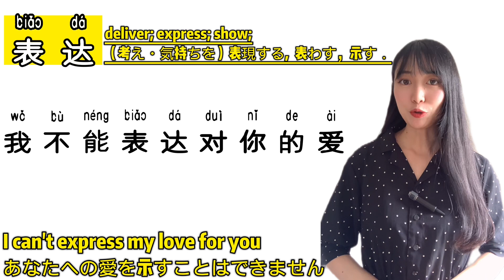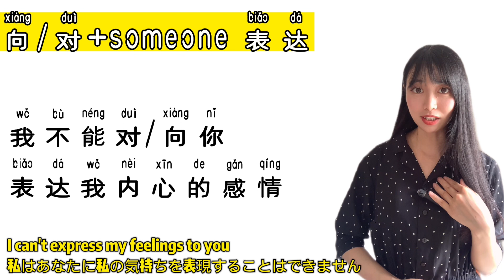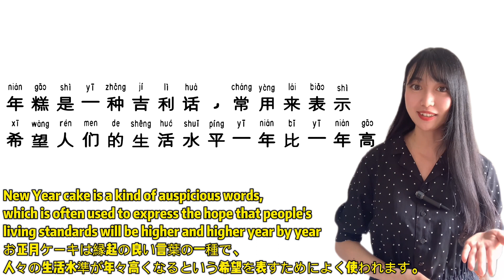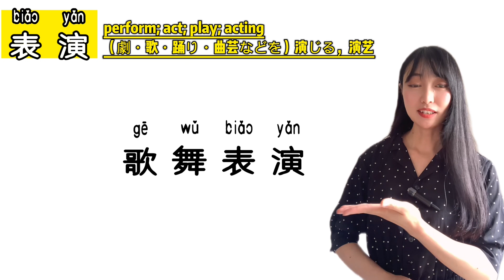【 HSK5 lesson 21】「表…」を含む中国語単語の意味・使い方? Chinese words suffixed with 「表」Fix collocations with examples